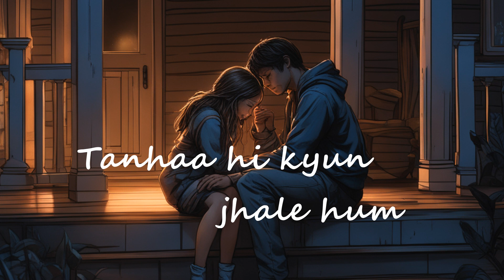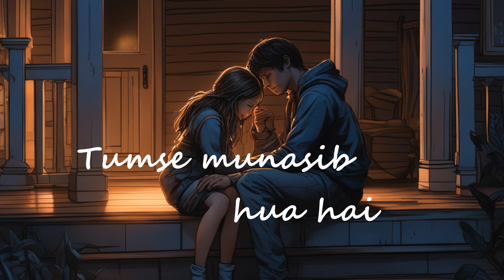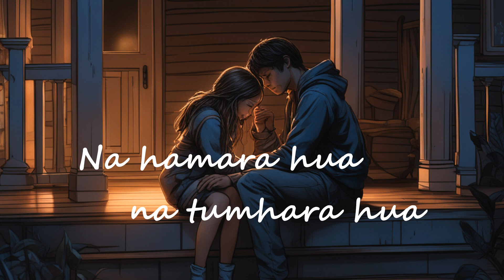Saware ~ Pehle Kyun Na Miley Hum | Lyrical Video